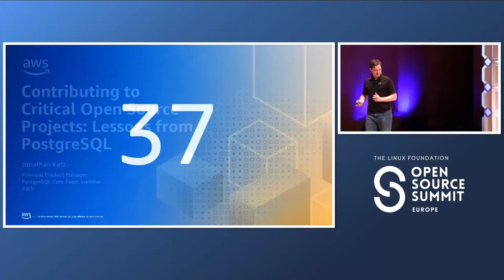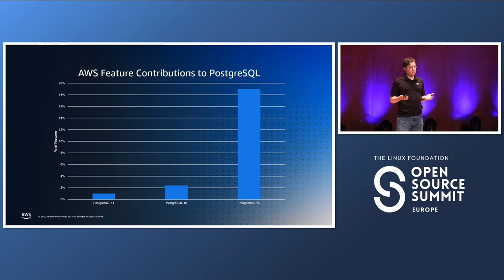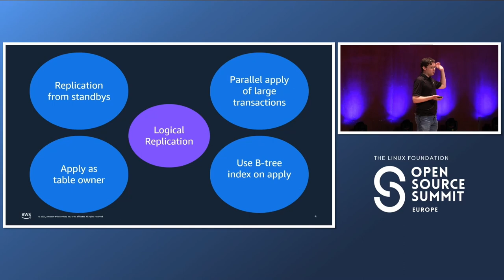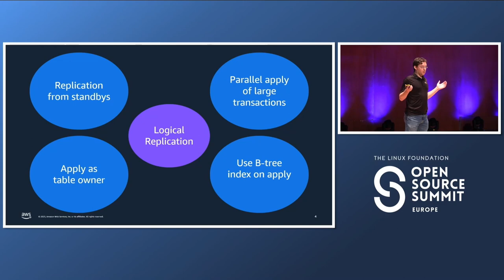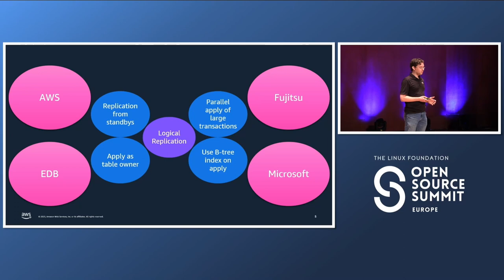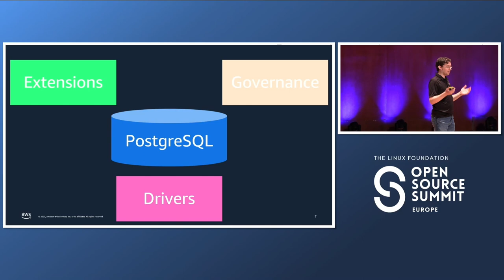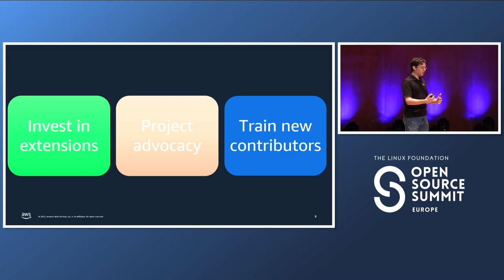Keynote: Contributing to Critical Open Source Projects: Lessons from PostgreSQL - Jonathan Katz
Keynote: Contributing to Critical Open Source Projects: Lessons from PostgreSQL - Jonathan Katz, Principal Product Manager – Technical, Amazon Web Services

Amazon Web Services has increased its contributions to the open source PostgreSQL project dramatically over the past two years. Learn from PostgreSQL Core Team member Jonathan Katz about AWS contributions to the recent PostgreSQL 16 release, and our plans to contribute over the long term to help build a strong and sustainable PostgreSQL community.